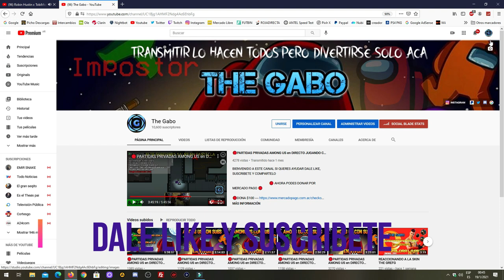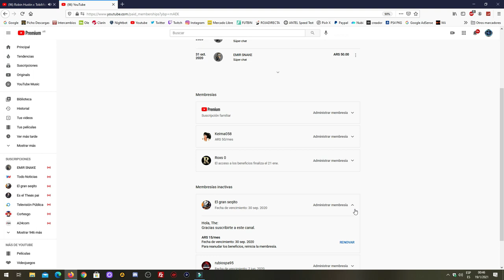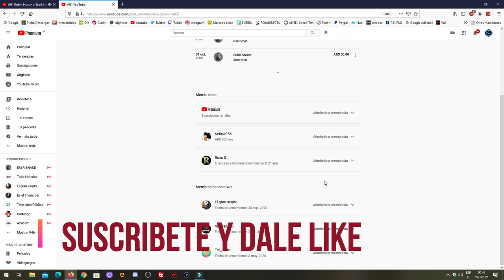DAR DE BAJA UNA MEMBRESIA DE YT 2021 BIEN EXPLICADO